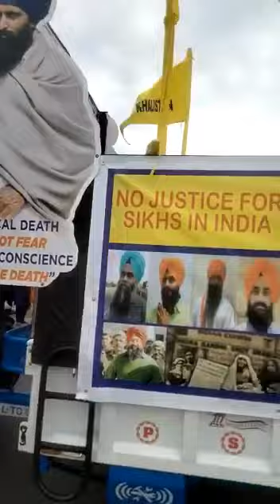Ford 3600 in Canada in nagar kirtan